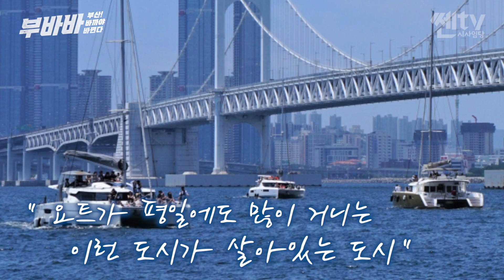부바바 | 동부산 특집! 동부산벨트 죽으면 부산도 죽는다! (윤준호, 강윤경)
[쎈tv 부바바] 부산! 바까야 바뀐다!

출연: 더불어민주당 해운대 을 윤준호 지역위원장
        더불어민주당 수영구 강윤경 지역위원장
패널: 더불어민주당 남구 을 박재호 국회의원
진행: 김대규 PD

 챕터
00:00 하이라이트
00:59 통신생활 협찬고지
01:10 오프닝
01:30 윤준호가 생각하는 해운대가 변화할 시작은?
02:10 3년 전 선거 당시 윤준호와 현재 윤준호의 차이는?
02:35 김대규PD와 7년 전 인연이 된 강윤경 변호사!
03:32 박재호 의원과 첫 만남도 6년 전 초선 때!
04:06 대한민국을 60년 먹여 살린 부산!
06:27 결국 가덕신공항에서 출발되는 해양시티! 동부산이 죽으면 부산도 다 죽는다!
06:52 동부산을 살리기 위한 선결되어야 할 과제는?
07:18 외지인을 부산에 정착 시키는게 가장 중요!
08:06 남천·광안 VS 망미·수영은 완전 다른 구 같다!
08:44 센텀~망미를 잇는 도보교 휴먼브릿지! 2025년 준공!
10:01 서울과 차별화 된 부산이 살 수 있는 이유 해안&바다
10:44 청년들이 취업을 위해 수도권으로 떠날 수 밖에 없는 부산!
11:30 가덕신공항이라는 큰 호재 속 해운대을·수영·남구는 가덕신공항 패싱?
13:17 오늘의 결론
14:34 BNK 부산은행 협찬고지